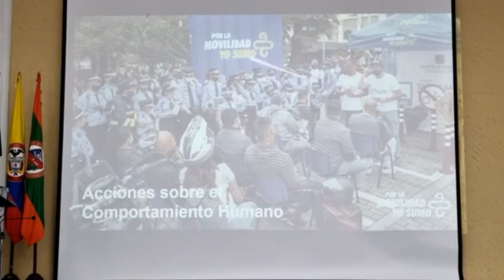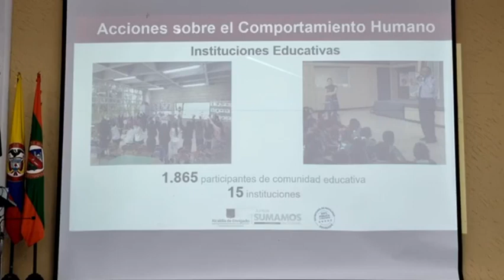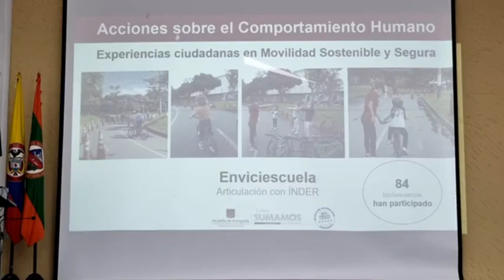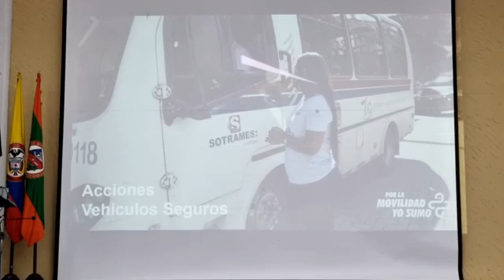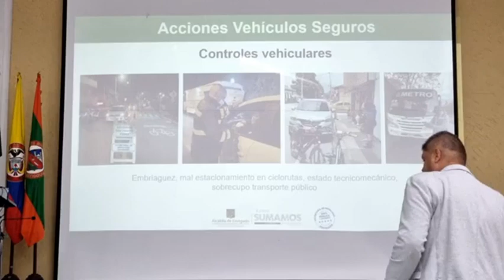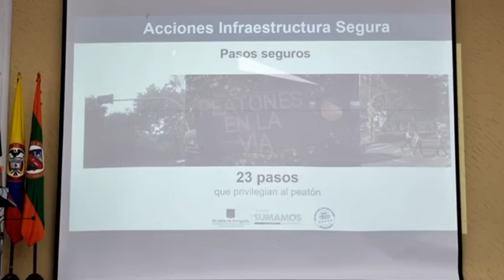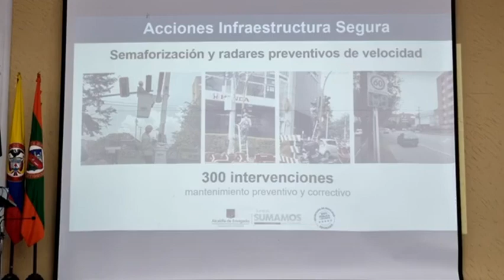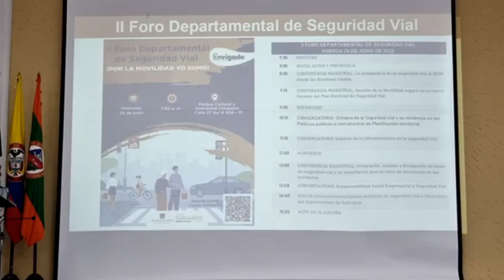15 CONCEJO 10 DE JUNIO DEL 2022